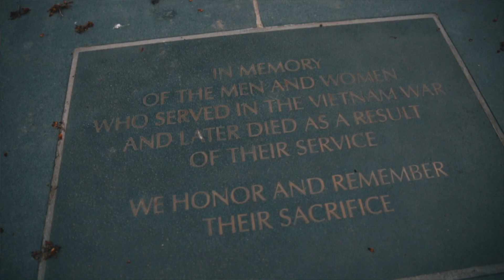SEASON'S GREETINGS FROM VWC!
Maj. Gen. Jim Jackson, U.S. Army (Ret.), Director of the Vietnam War Commemoration, delivers a 2018 holiday video message.